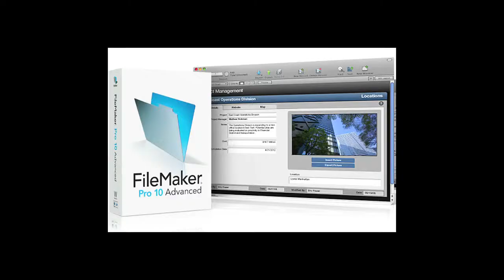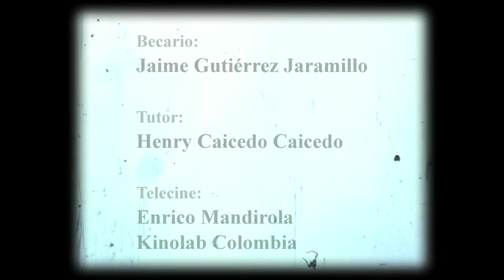Memoria Latente -Fase IV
Hernando Tejada Sáenz (n. Pereira, Colombia; 1 de febrero de 1924 - f. Cali, Colombia; 1 de junio de 1998) conocido popularmente como "Tejadita" fue un pintor y escultor colombiano, recordado principalmente por su escultura El Gato del Río, ubicada en la ciudad de Cali.

Reconocido por su serie escultórica mujeres-objeto-mueble, hecha en madera: Abigail la mujer atril (1968), Teresa la mujer mesa (1969), Sacramento la mujer asiento (1970), Isadora la lechuza mecedora (1971), Paula la mujer jaula (1974) y Estefanía la mujer telefonía (1975).

Memoria Latente Fase 4, restauró y telecinó (digitalizó) un total de 19 títulos, películas en los formatos 8mm y Súper 8 mm que conserva su sobrino Alejandro Valencia Tejada; develando así una de las facetas menos conocidas de éste prolífico artista.

Hernando Tejada Sáenz (born in Pereira, Colombia; February the 1st of 1924 -- died in Cali, Colombia; June the 1st of 1998) popularly known as "Tejadita" was a Colombian artist and sculptor, mainly remembered for his sculpture El Gato del Río (The Cat of the River), located in the city of Cali.

Well-known for his sculpture series mujeres-objeto-mueble (women-thing-furniture), made of wood: Abigail la mujer atril (1968), Teresa la mujer mesa (1969), Sacramento la mujer asiento (1970), Isadora la lechuza mecedora (1971), Paula la mujer jaula (1974) y Estefanía la mujer telefonía (1975).

Memoria Latente Fase 4, (Latent Memory, phase 4) restored and did telecine (digitalized) a total of 19 titles, films in 8mm and super8mm formats that Alejandro Valencia Tejada, his nephew keeps; uncovering thus one of the less known sides of this prolific artist.